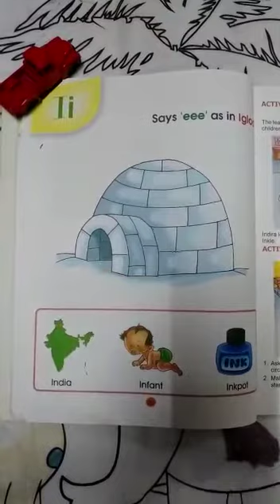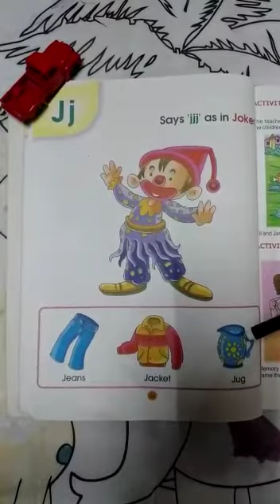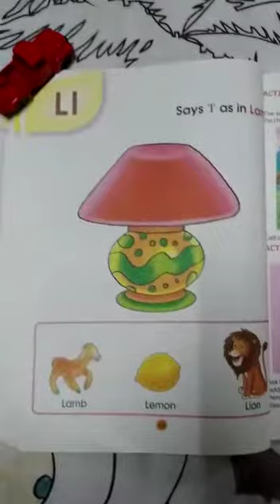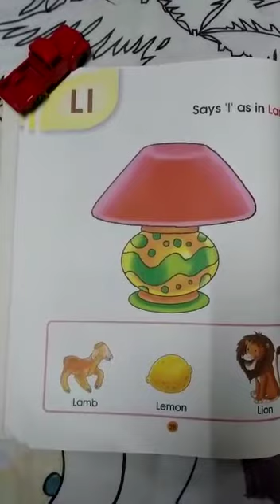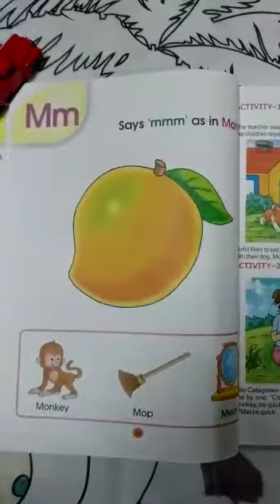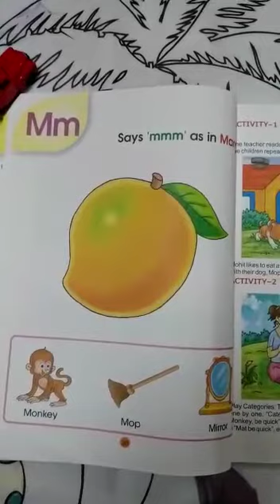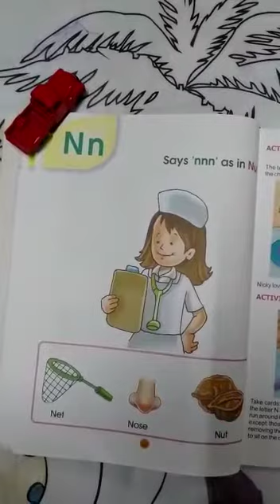Phonetics - phonics sounds letter i to n